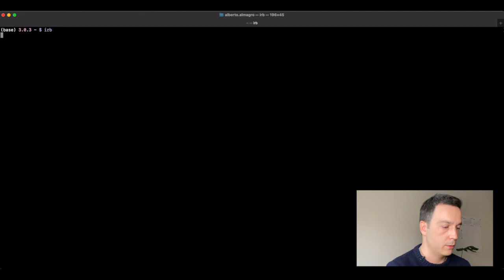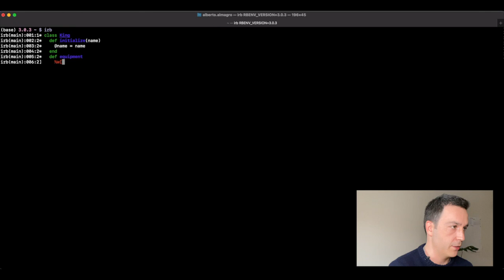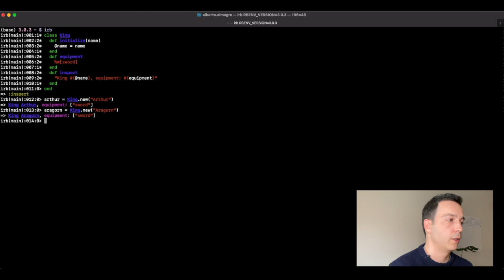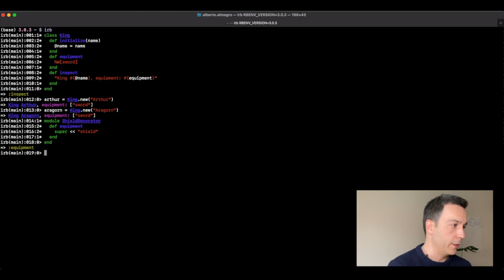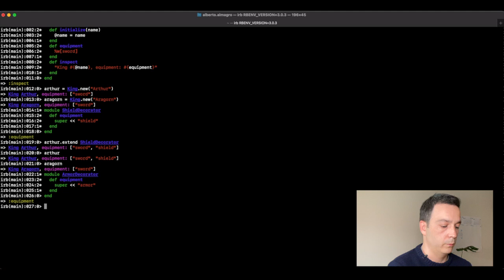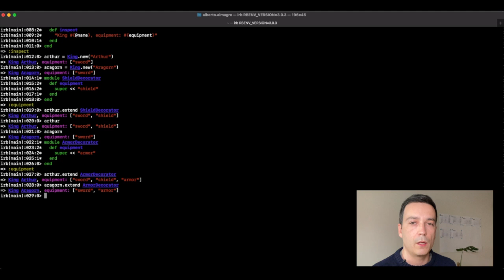Decorator pattern, the Ruby way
In this video you will learn how to add functionality to an already existing method in an elegant way, by using the Decorator pattern, the Ruby way.

The contents of the video are:
1. Intro (00:00)
2. Inheritance (00:18)
3. Monkey patching (01:09)
4. The decorator pattern (2:00)
5. Code example (02:58)
6. Outro (08:35)